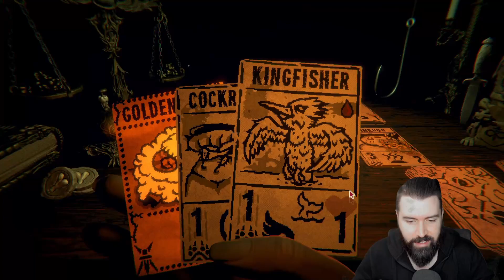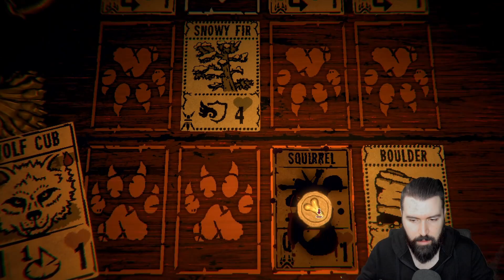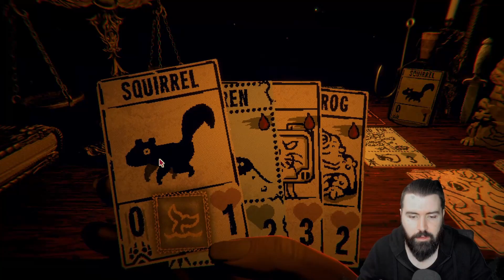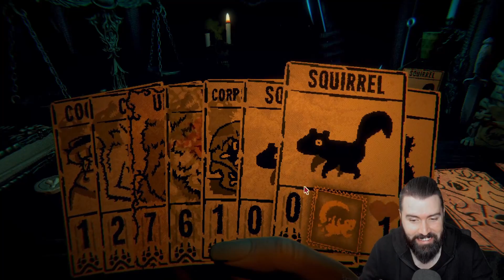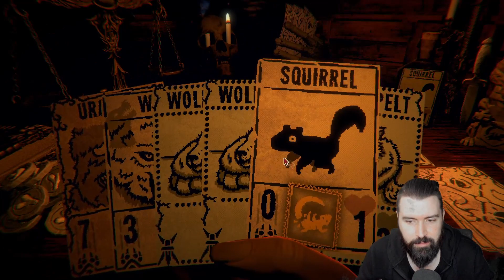Inscryption l Pt 5 Deaths Door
Is this the last part of the game? Do I finally beat this Rogue-like segment of Inscryption? What happens after? We are gonna find out!

I hope you have enjoyed watching me play this game and that my dorkyness could provide a fair amount of entertainment. I appreciate you for enduring. What adventures await us? Well, I suppose you will have to tune in and find out.

I will be posting every three days or so.
Sometimes sporadically with additional content.